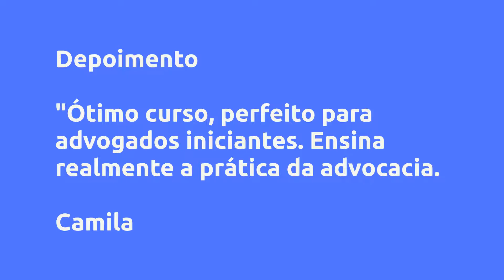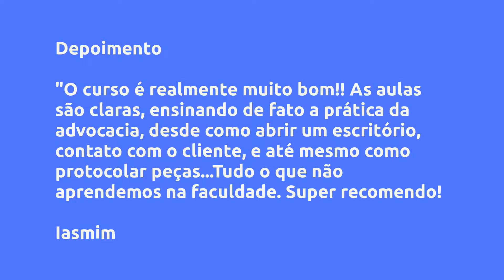Manual do Advogado Burro - Direito em 5', Vale a Pena?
Um pouco sobre (informações do produtor):
Criado com o objetivo de ser um verdadeiro guia de prática jurídica, o manual do advogado burro vem de maneira descontraída te mostrar tudo aquilo que não te ensinaram, partindo desde de um fechamento de contrato com um cliente, passando por campanhas de Google ADS e protocolo de petições na prática.

Um verdadeiro compilado básico que todo advogado que não teve prática jurídica precisa. Ideal para quem não fez estágio ou acabou de sair da faculdade.

Vantagens:
-Aulas simples, diretas e rápidas.

-Acesso vitalício

-Sempre será atualizado com novas aulas

-Preço acessível

-Produto inovador, não existe nada do tipo no mercado.

-Sem enrolação e direto ao ponto

-Prática jurídica de verdade, mostrando desde um simples contrato à um peticionamento e protocolo nos sites dos Tribunais

-O curso trabalha conceitos de MINDSET, ESCRITÓRIO, RELACIONAMENTO COM O CLIENTE, PROCESSOS, AUDIÊNCIAS, DICAS PRÁTICAS, PETICIONAMENTO e muito mais.

-Preço acessível e barato para o produto, garantindo que todo mundo possa ter acesso.

O produto ideal para quem não aprendeu prática jurídica na faculdade e deseja compensar o tempo perdido. Essencial para advogados iniciantes.

Conteúdo:

Pesquisas mais frequentes:
Manual do Advogado Burro - Direito em 5', Vale a Pena? é bom?
Manual do Advogado Burro - Direito em 5', Vale a Pena? vale a pena?
Manual do Advogado Burro - Direito em 5', Vale a Pena? onde comprar?
Direito em 5' é confiável?
Quem é Direito em 5'?